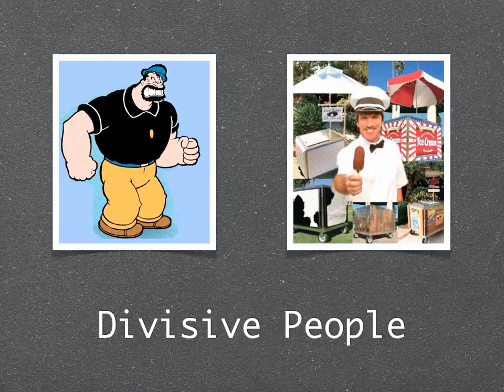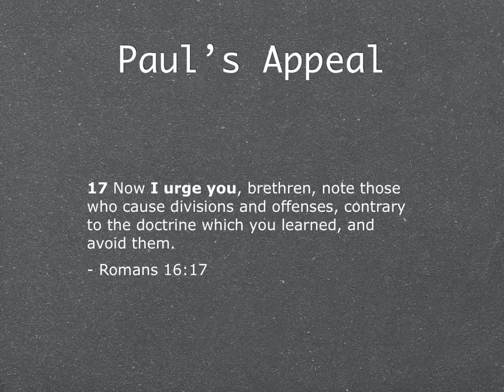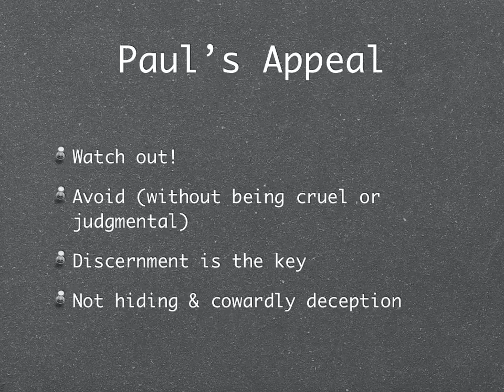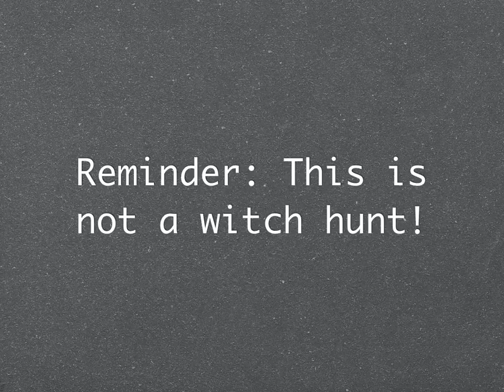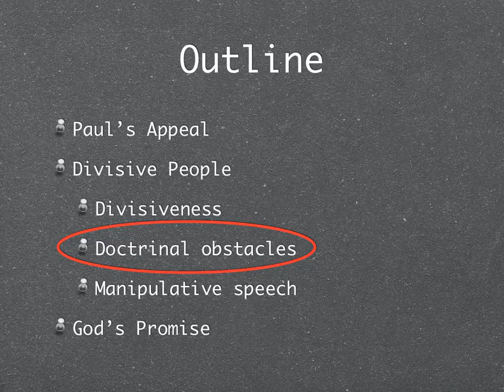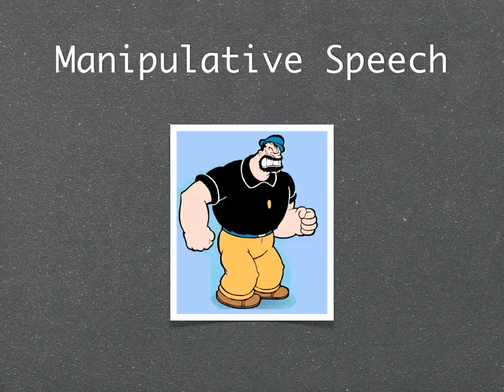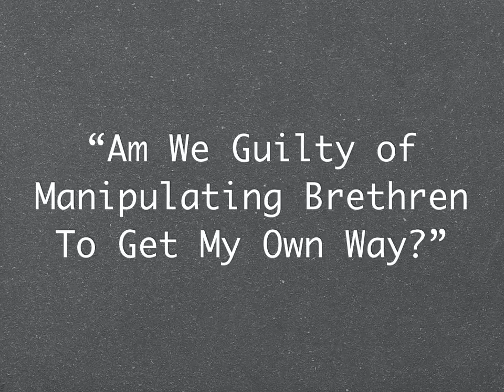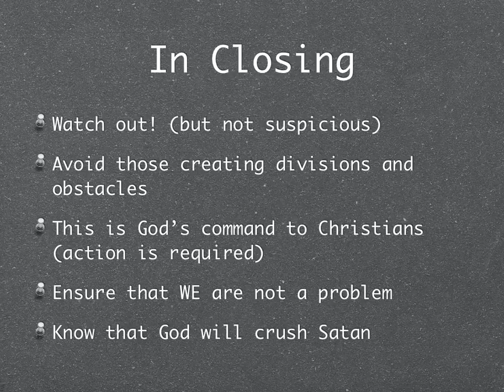Divisive People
Divisive people are not always the ones you expect. Watch out for divisive people in the church even if they might seem friendly.  Let's see what the bible says about this.